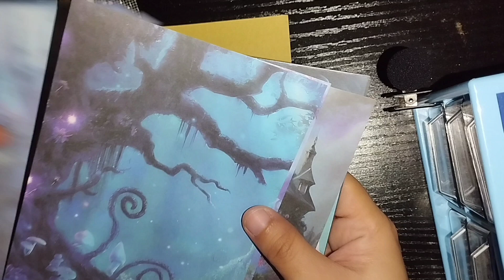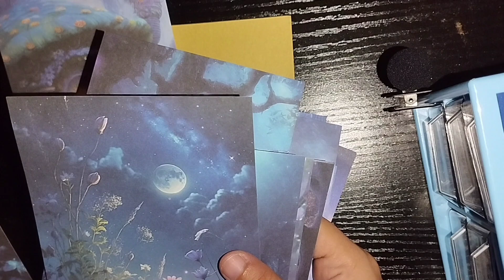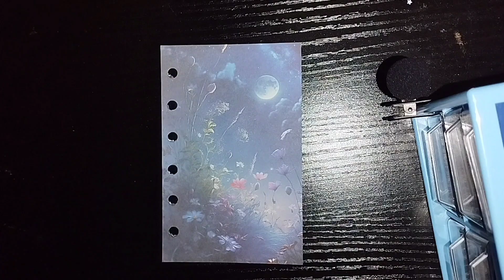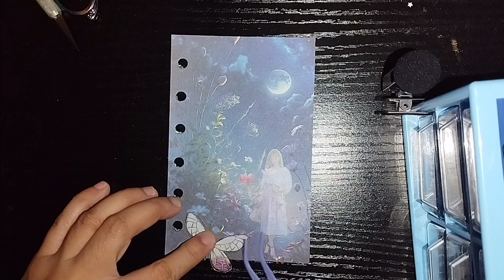Brave Girl I Strength